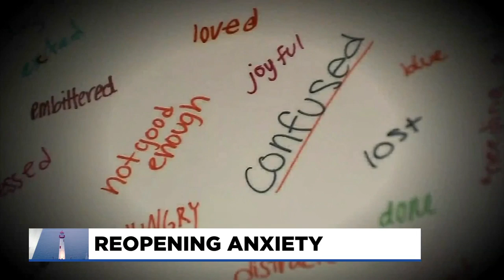Some celebrate state’s re-opening, others struggle with anxiety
While some are celebrating the state’s re-opening, others believe it’s happening too fast. For many, re-opening anxiety is real and “back to normal” is easier said than done.